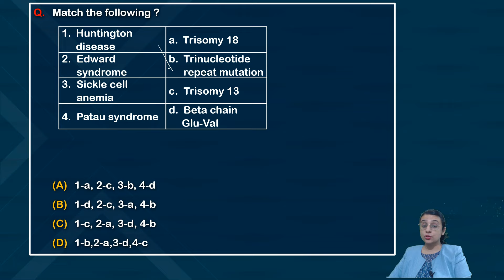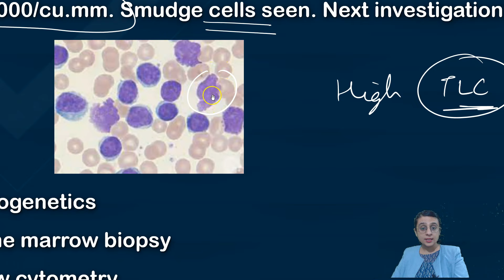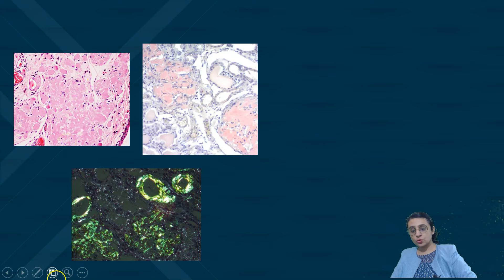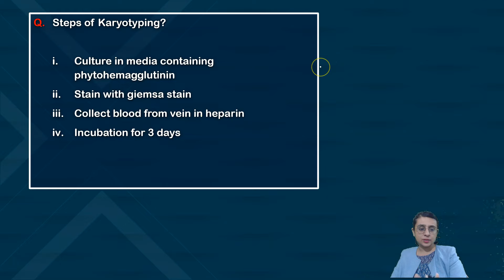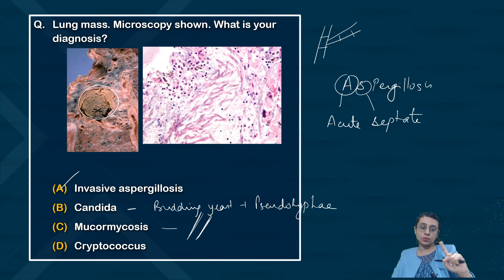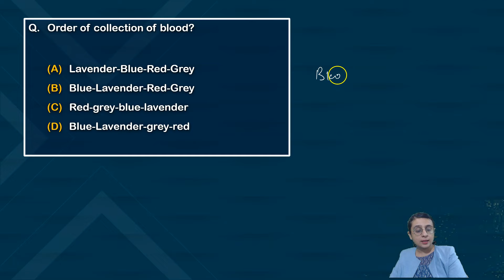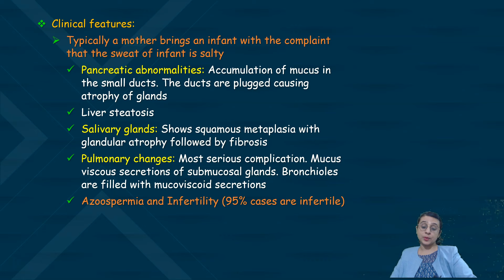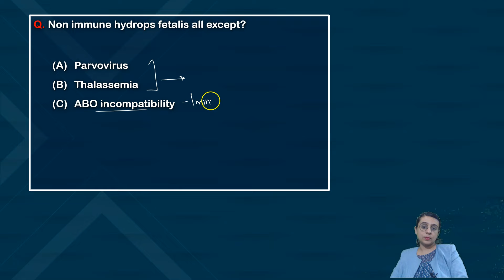INI CET May 2023 Pathology Recall Based Answers by Dr. Garima Anand | Aakash PG Plus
Aakash PG Plus brings you a video on "INI CET May 2023 Pathology Recall Based Answers" prepared by Dr. Garima Anand, our Pathology specialist.

To further boost your NEET PG and INICET preparation, join the specially designed program by Aakash PG Plus experts. or call .